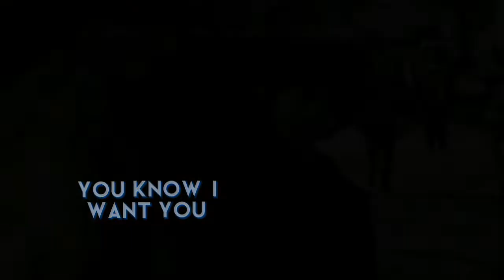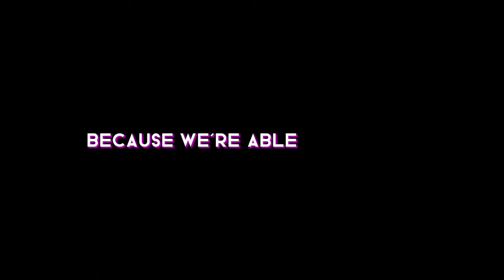A Stydia Story || Rewrite the Stars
My idea through this edit was to show the relationship, Stiles and Lydia had from the first season to the last.

The song I used was 'Rewrite the Stars' from The Greatest Showman

I've edited this using capcut and at an estimate took me 5-7 hours